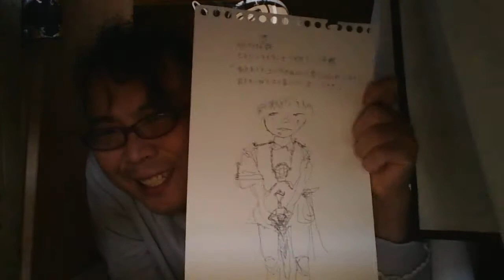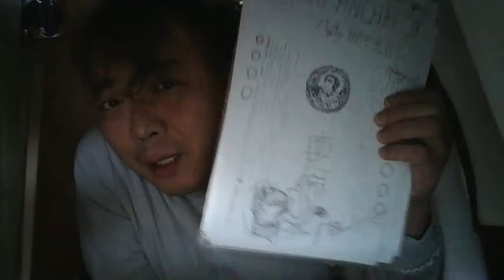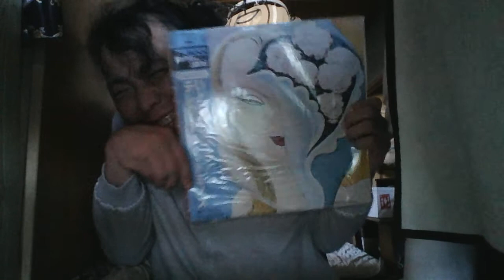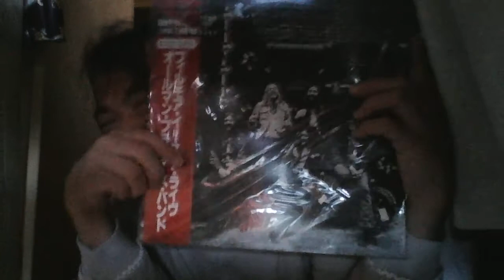門倉直人「ローズトゥロード・ストラディウム編」やデレク＆ドミノス「レイラ」では無く、・・・・・・